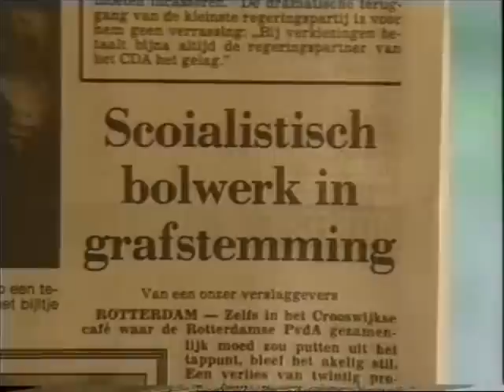Keek op de Week 68 - 5van6 - Kijk op het Rijk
6. Kijk op het Rijk - Aad van der Naad over socialisme